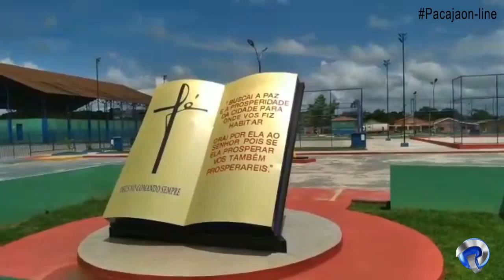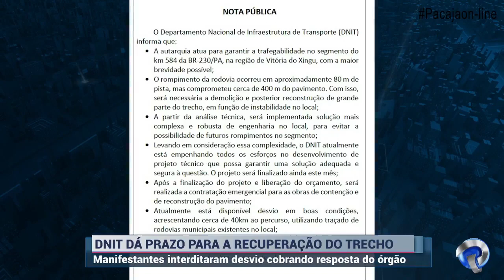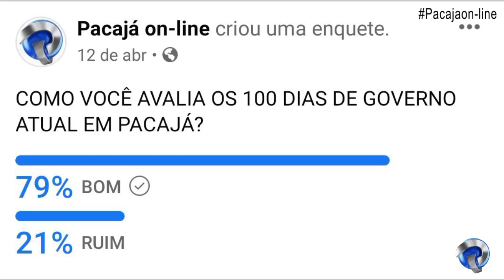NOTÍCIAS E INFOMAÇÕES DE PACAJÁ E REGIÃO. EDIÇÃO 23/04/2021